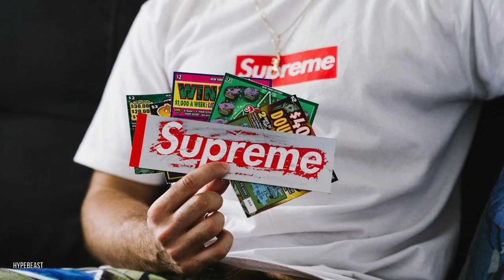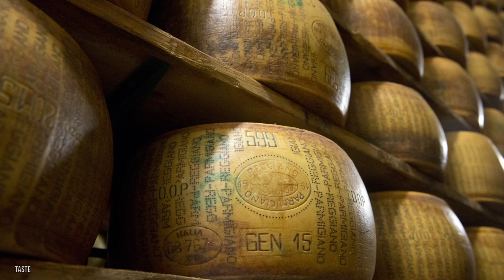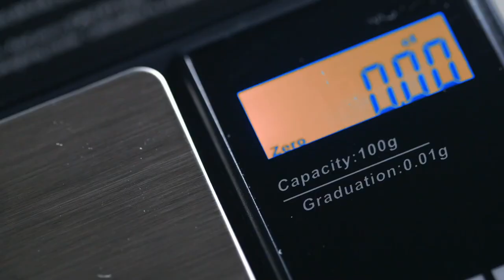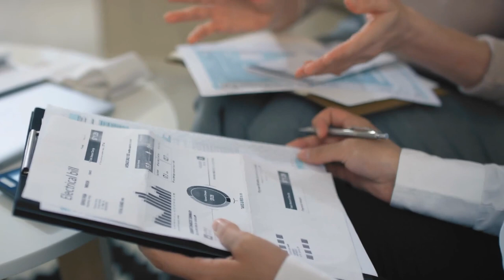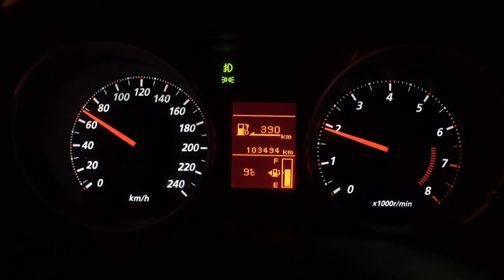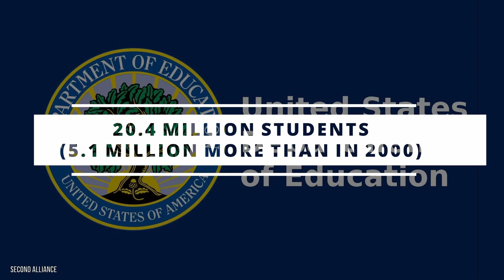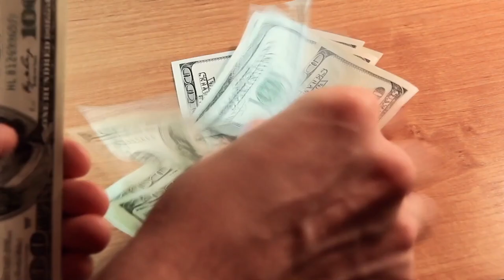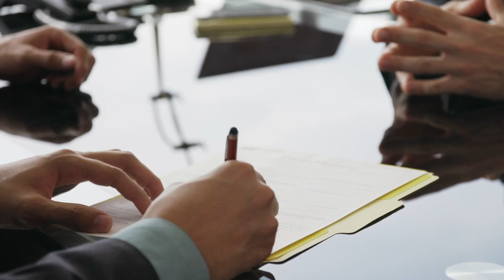So Expensive Series 2 Marathon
In this video, we will look at why 14 things including Supreme products, Apple products, Escobar’s prison, Caviar, Yeezys, Parmesan Cheese and so much more are so expensive. You may click on the timestamps on the description area for easy navigation through this video.

Timestamps:
0:00 Introduction
0:22 Supreme
4:36 Apple
9:22 Parmesan Cheese
13:56 Rolex Watches
19:29 Escobar's Prison
26:30 Healthcare
31:53 Flying
36:20 Caviar
40:45 Yeezys
45:13 College
52:49 Truffles
58:16 Glasses
1:02:32 Saffron
1:07:25 Oil Paint

Like | Share | Comment | Add To Your Playlist to Watch Later